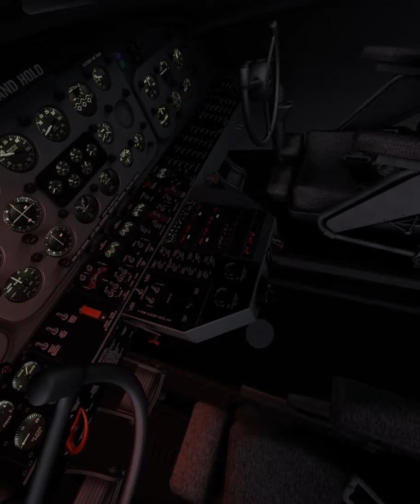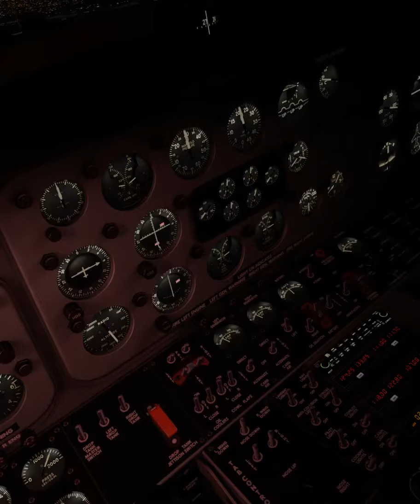X-Plane - VR - Grumman HU-16 Albatross - City to Heathrow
I blame all mistakes on the London City magical elf tree.

No edits, no colour correction, just poor flying in a great sim.